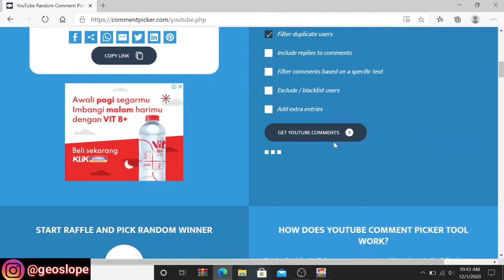GIVEAWAY WINNER (NEXT 800 SUB = 1 DLS) | Growtopia | GeoslopeGT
Hope You Enjoy My Video and Dont Forget to :

2. Like
3. Comment
4. Share Video

- 1 DLS (800 SUB)
- Per-100 Sub (1 DLS)
- GAIA BEACON (1000 SUB)

Shop World : NOXP
BFG World : BFGROOM
Profitable World : GEOSRARE